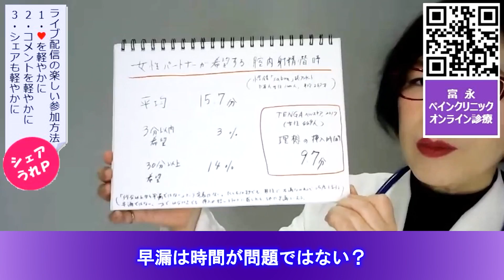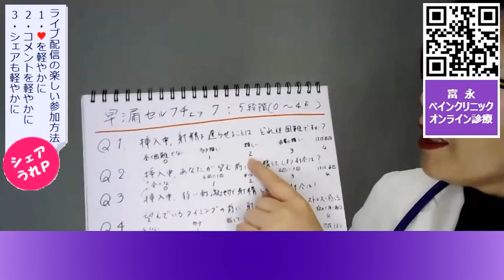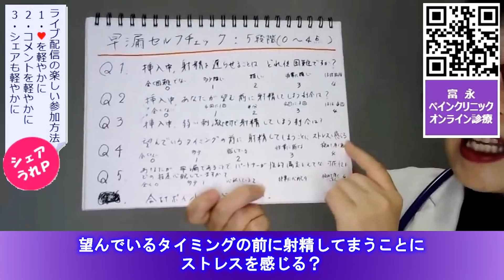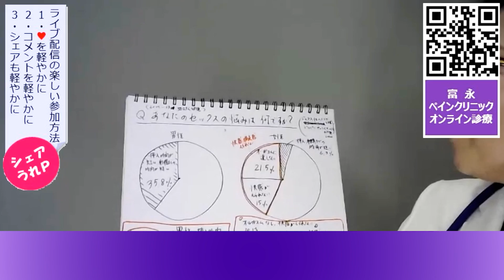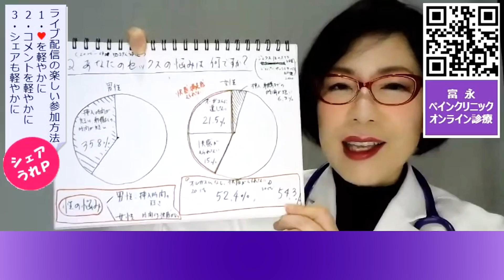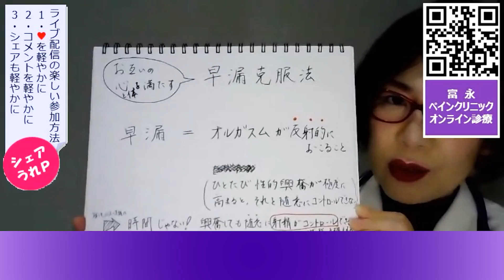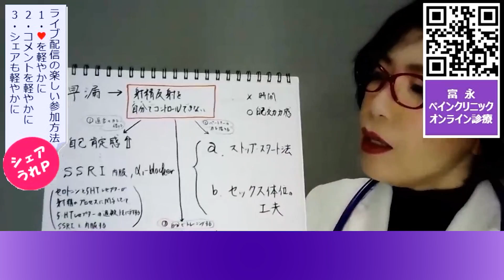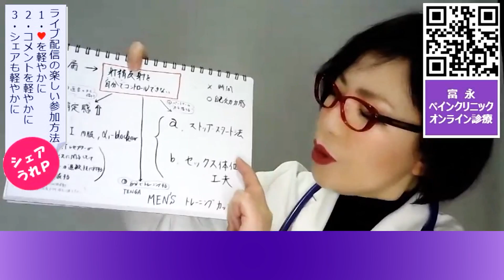【早漏克服！長い挿入を楽しめる】簡単セルフチェック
「極上の騎乗位」感謝記念動画 富永喜代 オンラインレッスンの受け取り方は
↓【コチラから無料で受け取れます】
リアルなテクニックが満載！！
かなり濃い内容なのでお楽しみに！

「早漏」は、
日本人男性のセックスのお悩み、１位ですよね。

今回はズバリ、
早漏の原因から早漏セルフチェック、
医学的な早漏解決まで、
わかりやすくお話しますね！

女性は『早漏』を、どう思っているの？
自分の早漏度を、なかなか他人と比べられない。
不安やストレスからセックス自体を避けていませんか？

この動画を見て、
あなたにあった早漏の克服方法を見つけてください。

まずは、早漏の定義とは？
１.挿入後、１分以内に射精してしまうこと
２.意図ぜず自分が思う射精のタイミング前に射精してしまうこと
３.射精をコントロールできないストレス・悩み・イライラなど精神的負担を感じ、性行為自体を避けている

あなたは、いくつ当てはまりますか？

では、次に、
早漏度セルフチェックをしてみましょう。

１.挿入中射精を遅らせることはどれくらい困難ですか？
　全く困難ではない（０）　多少難しい（１）　難しい（２）　非常に難しい（３）　ほぼ困難（４）

２.挿入中あなたが望む前に射精してしまう割合は？
　全くない（０）　４回に１回（１）　半分（２）　４回に３回（３）　ほぼ毎回（４）

３.挿入中弱い刺激で射精してしまう割合は？

４.望んでいるタイミングの前に射精してまうことにストレスを感じる？
　全くない（０）　多少（１）　感じている（２）　非常に感じる（３）　極めて強く感じる（４）

５.早漏に対しパートナーが性的満足を得ていない可能性についてどの程度心配しているか？
　全く気にしない（０）　多少（１）　心配している（２）　非常に心配（３）　極めて強く心配（４）

以上の合計点であなたの早漏度が判明します。

あなたの気になる早漏度は？
動画を見てチェックしてくださいね。

今はペニスのアンチエイジングとして、
海綿体の血流を増幅させる、陰圧式勃起補助具Vigor（ビガー）や
勃起力を向上させるために欠かせない骨盤底筋を鍛える、
専用のＥＭＳが非常に注目されていて、
当院のオンライン診療を受診される方が後を絶ちません。

陰圧式勃起補助具「Vigor（ビガー）」や
骨盤底筋ＥＭＳ「ラブコアＫ」を利用し、
男としての自信を取り戻し、
心と身体の満足度、セクシャルウェルネスを向上させるのも手段です。

【 ビガー購入方法 】
ビガー（Vigor) は、
富永ペインクリニック　オンライン診療ED外来をご受診頂き、
医師の処方としてご購入いただけます。
まずは下記アプリから、オンライン診療をご予約ください。

陰圧式勃起補助具「Vigor（ビガー）」の詳細はこちら

骨盤底筋ＥＭＳ「ラブコアＫ」の関連動画はこちら

愛媛県松山市『富永ペインクリニック』理事長。 2万人超えの臨床麻酔実績を持つ麻酔科指導医・専門医。 YouTube総再生回数3200万回。著書は72万部。

内容がこすぎて表には出せない真面目な中高年の性情報。『富永喜代の秘密の部屋』では、刺激すぎる動画をグループ限定公開したり、最新情報をアップデートしていきます。 ご興味のある方は、下記URLをクリックして、3つの質問にお応え下さい。

富永喜代のFacebook Liveにて、 性交痛やセックスレスのお悩みをオンライン診療・健康相談承っております。
見てね！！ いいね、コメントよろしく！！

動画内で紹介している女性ホルモンエストロゲンの有用成分エストラジオールを高配合した化粧品はこちら
・Dr.ESTRA

・Tiktok　おかげさまで　再生数　1650万回突破！